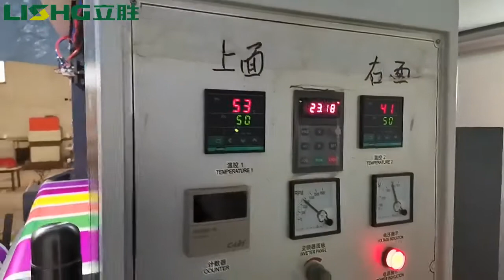multi color high speed stack flexo printing machine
multi-color high speed stack flexo printing machine, special machine customized according to client needs. Welcome to check with me to design your machine.
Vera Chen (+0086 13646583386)